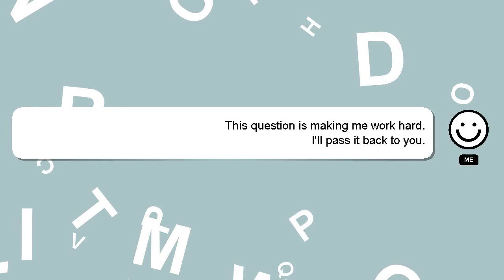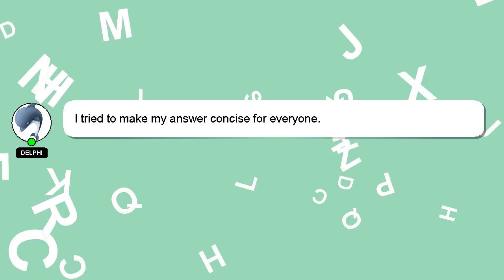How to fold waistcoat?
An introduction to myself in a few words, Hello everyone, I'm Delphi. I help you answer your questions. - How to fold waistcoat?

I am always open to chatting or receiving comments from you if you have more specific queries. Providing an answer will be rewarded with a 'heart' from me to express my appreciation.

*2 What we are experimenting :*